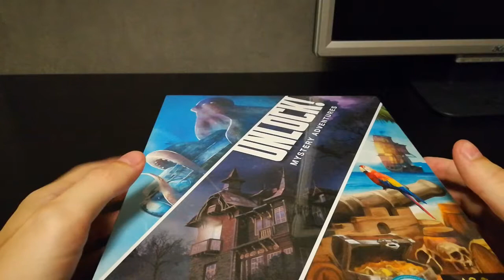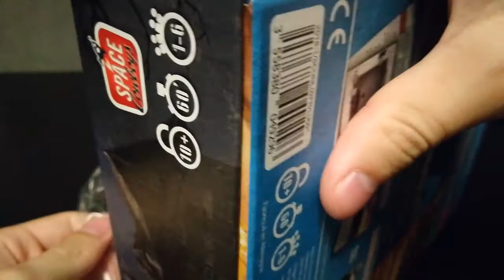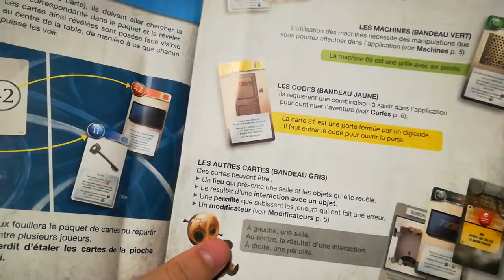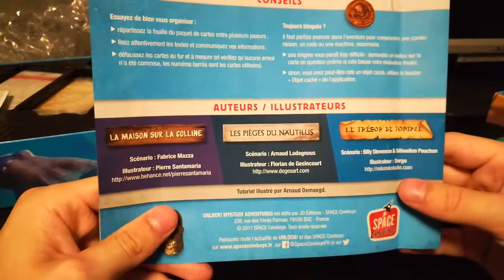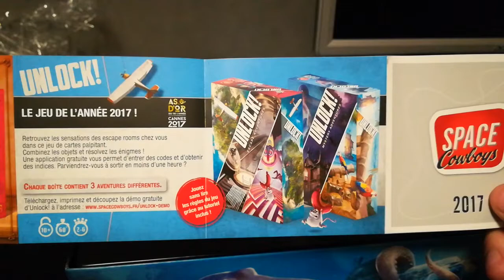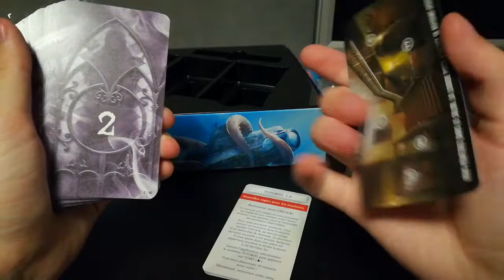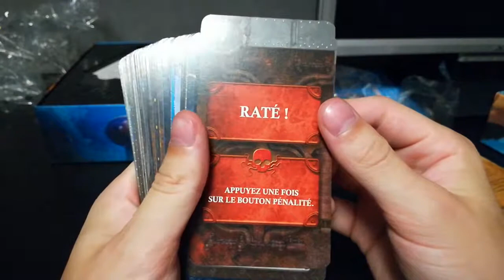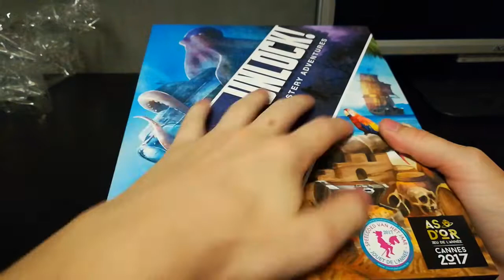ASMR - Unboxing Board game (UNLOCK!) - FRENCH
Hello !
I hope you like the video. Do not hesitate to give me advices !